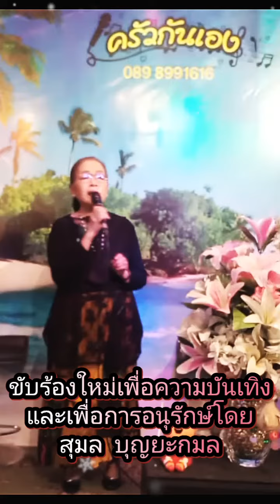สุดปรารถนา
เพลงสุดปรารถนา
ขับร้องโดย สวลี ผกาพันธุ์
คำร้อง-ทำนอง เบญจมินทร์
              ครูเบญจมินทร์ มีนามจริงว่า ตุ้มทอง โชคชนะ เกิดที่จังหวัดอุบลราชธานี เรียนชั้นมัธยมที่โรงเรียนเบญจมะมหาราช ซึ่งชื่อโรงเรียนนี้้เองที่ครูตุ้มทองนำมาใช้ตั้งเป็นนามแฝงใช้ในวงการเพลงว่า "เบญจมินทร์"
              ครูเบญจมินทร์ได้ชื่อว่าเป็น"ราชาเพลงรำวง" เพราะร้องเพลงรำวงโด่งดังมาหลายเพลง เช่น เมขลาล่อแก้ว ไปเสียได้ก็ดี รำวงสิ้นเดือน(ขันจมบ่อ) รำเต้ย ฯลฯ
               เป็นเรื่องน่าแปลกที่ครูเบญจมินทร์เมื่อแต่งเพลงร้องเอง จะเป็นเพลงแนวสนุกสนานตามบุคลิกของตน แต่เมื่อแต่งเพลงให้คนอื่นร้อง จะเป็นเพลงรักหวานซึ้ง หรือ เหงา เศร้า เสียดแทงอารมณ์ อย่างเพลงที่แต่งให้ ทูล ทองใจ แจ้งเกิดคือเพลง โปรดเถิดดวงใจ และอีกหลายเพลงที่ ทูล ทองใจ ขับร้อง เช่น ปรารถนา ในฝัน รวมทั้งเพลงนี้ที่แต่งให้คุณสวลีขับร้อง"สุดปรารถนา" เป็นเพลงรัก เหงา เศร้า ที่ไพเราะมาก จนแทบไม่น่าเชื่อว่า นี่คือผลงานของ"ราชาเพลงรำวง"ครูเบญจมินทร์
                 ขอบคุณข้อมูลเพลงจากเพจ "พร่างเพชรในเกร็ดเพลง"

ขับร้องใหม่เพื่อความบันเทิงและเพื่อการอนุรักษ์โดย

24/8/66